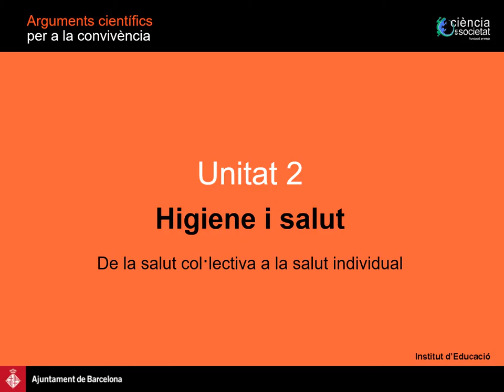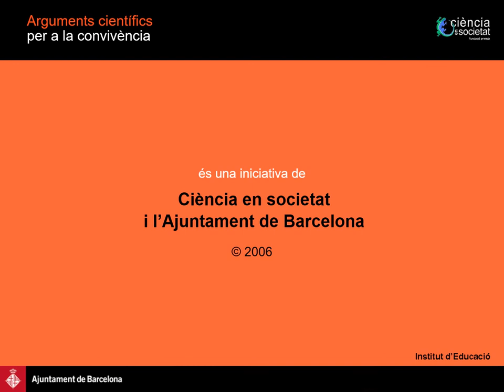Salut colectiva, De la salut col·lectiva a la individual, Arguments científics per a la convivència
En termes generals, la salut es defineix com el nivell més alt de benestar físic, mental i social tant a nivell individual com col·lectiu. La unitat se centra en explicar que les normes d’higiene s’han creat per garantir precisament aquest benestar i que el fet d’obviar-les pot tenir conseqüències tant a nivell personal com col·lectiu.
Concepte 2: Salut col·lectiva
Fet 1: ¡Abajo las murallas!
Fet 2: La tuberculosi a la Barcelona del segle XIX
Fet 3: Fem un zoom
Recomanat per a estudiants d’entre 14 i 16 anys, quan irromp la dimensió social de l’individu, l’esperit crític i la construcció identitària.